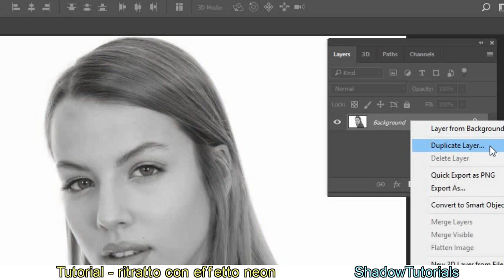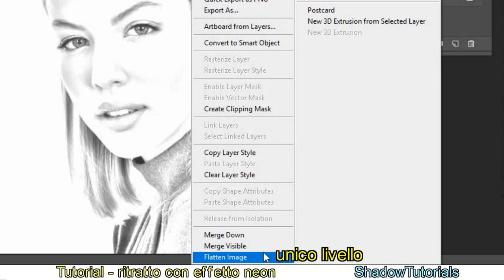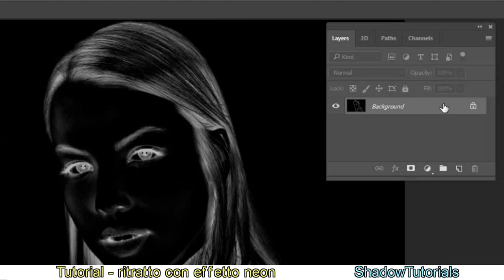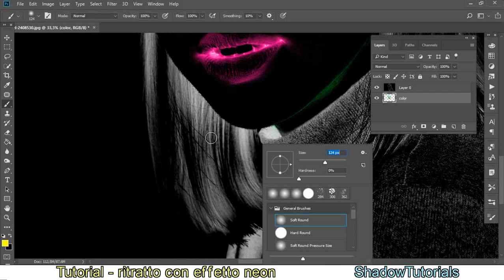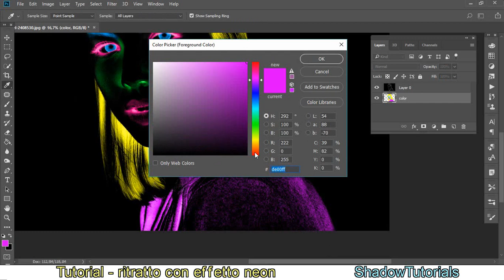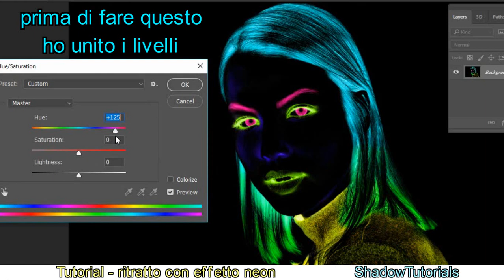Tutorial Photoshop CC - Ritratto con effetto neon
Tutorial Photoshop CC italiano - Ritratto luminoso multicolore - Come creare un ritratto con un coloratissimo effetto neon, applicando prima l'effetto matita per poi rendere luminose quelle linee tramite altri processi.

questa immagine era con uno sfondo monocromatico e non ho avuto bisogno di rimuoverlo, se la tua foto ha invece uno sfondo che vuoi rimuovere, puoi semplicemente ricoprirlo con lo strumento pennello e il colore bianco dopo aver unito i livelli (a 1:34), oppure col colore nero se ti trovi nella fase successiva (dopo che hai fatto inverti a 1:54). In alternativa, se vuoi rimuovere lo sfondo prima di iniziare a modificare la foto, puoi utilizzare lo strumento selezione rapida come viene mostrato in questo video

se vuoi fare un test con le stesse foto, le puoi trovare qui:

By ShadowTutorials

musica utilizzata:
Dan Lebowitz - Bringin It Back
The 126ers - End of Summer